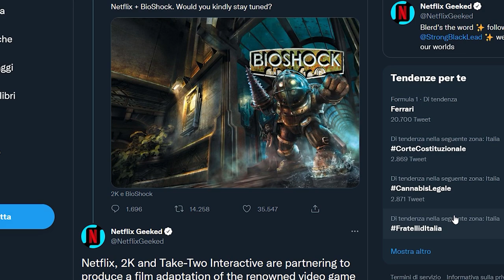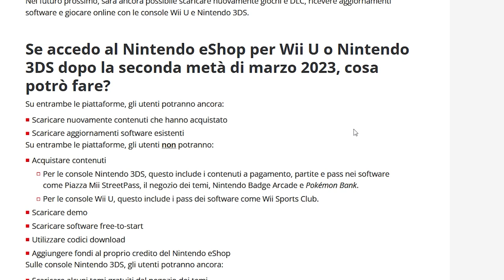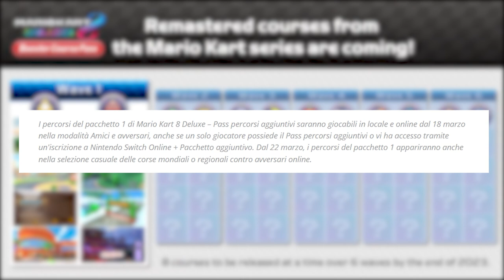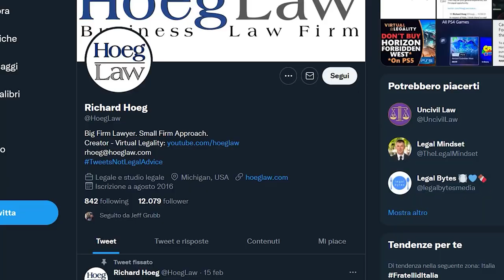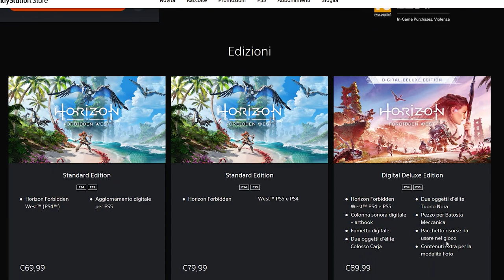ADDIO 3DS E WII U | IL DLC DI MARIO KART GRATIS? | SONY A RISCHIO DENUNCIA PER HORIZON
Oggi parleremo della chiusura definitiva degli eShop di nintendo 3DS e Wii U. Nintendo stacca la spina agli store digitali della sua old-gen dichiarando definitivamente finita un'era che sembra ancora recentissima. Addio alla virtual console, addio agli eshop... E cosa succederà all'eshop di Switch?
Allo stesso tempo però ci sono ottime notizie riguardanti il Pass Percorsi aggiuntivi di Mario Kart 8 Deluxe. Sarà infatti possibile gareggiare sui nuovi tracciati gratuitamente. Come è possibile?
E per finire Sony potrebbe essere nei guai, ed è tutta colpa di Horizon Forbidden West. Questo perché la differenza di prezzo delle versioni PS4 e PS5 non è giustificata in nessun modo e anzi, Sony sembra aver fatto di tutto per confondere le carte in tavola.

00:00 Solo Risposte Sbagliate
00:27 Intro
01:30 Grim Fandango: arriva l'edizione fisica su Switch!
02:19 Netflix sta lavorando al film di Bioshock!
02:52 Switch Sports: aperte le iscrizioni all'online play test!
03:33 Addio al Nintendo 3DS e Nintendo Wii U: Nintendo chiude TUTTO!
04:58 Mario Kart 8 Deluxe: il DLC sarà GRATUITO?
06:43 Sony nei guai per colpa di Horizon Forbidden West?
09:06 Outro e Patreon